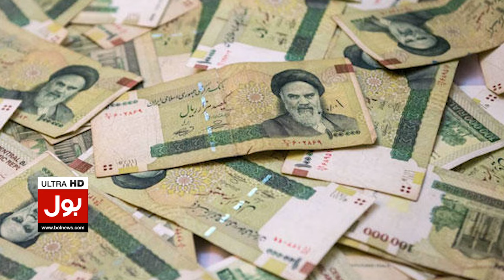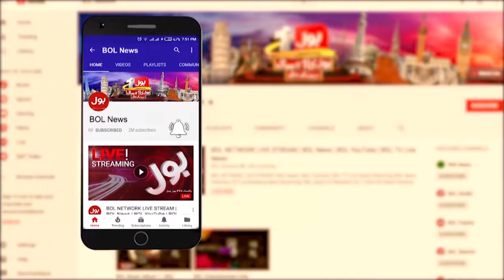Donald Trump Elected New US President | Iran Got Big Shocked | US Elections 2024 | Breaking News